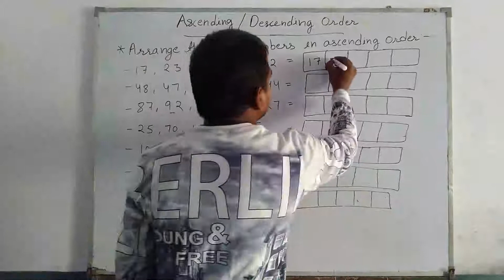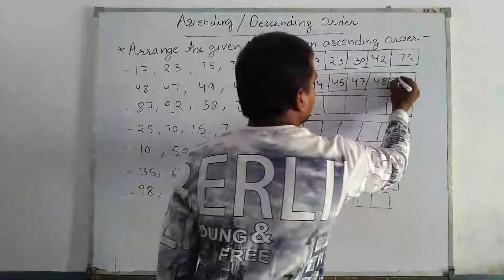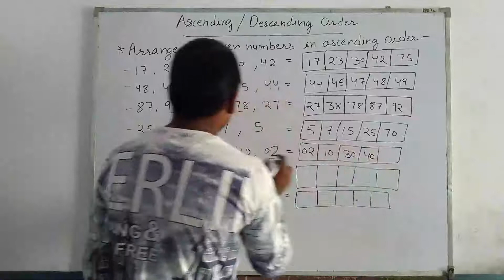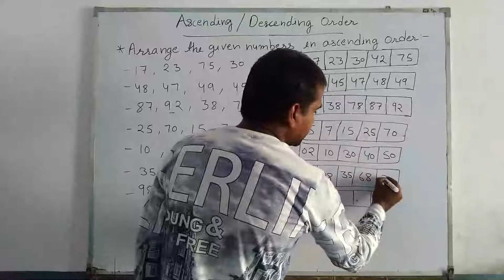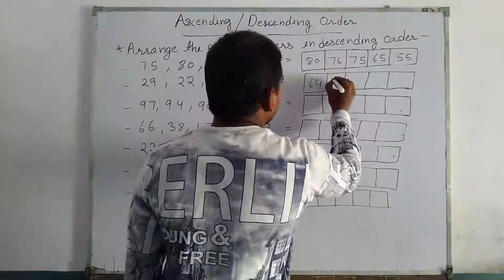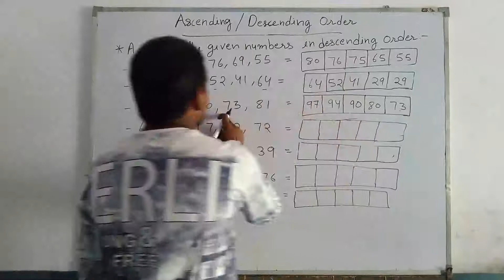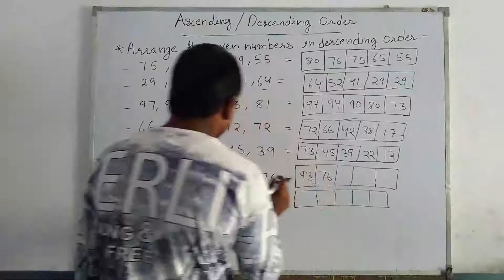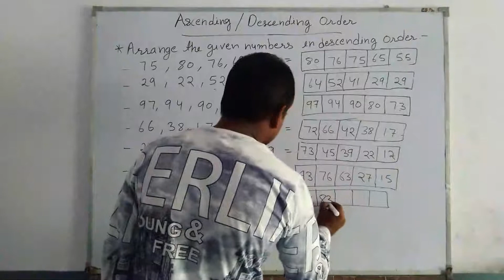2nd Class | Maths | Ascending and Descending order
2nd Class | Maths | Ascending and Descending order